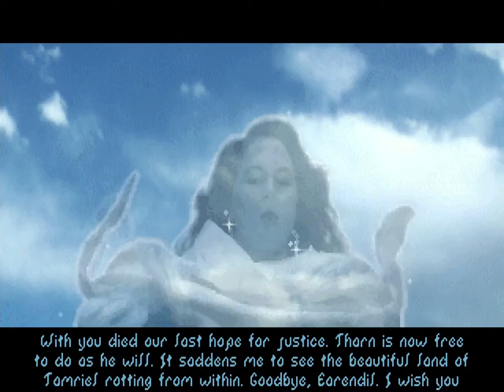Eärendil the Mage #3: Falcrenth (Falkreath) | The Elder Scrolls: Arena on Arch Linux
In this episode, Eärendil explores the city-state of Falcrenth and its surrounding region, gathering more resources as he seeks clues about the location of the Oghma Infinium.

EDIT: I have since learned that Skyrim is actually the one province where rumors about the Oghma Infinium are unavailable. Thankfully, the UESP wiki now has clearer information about each of Arena's artifacts and how to find them

00:00 Intro
01:19 A night at the Flying Skull 💀
04:29 Rumors
11:10 Fetch quest accepted (sorry)
19:12 Conclave of Justice
23:58 Fetch quest complete
25:44 Palace of King Bjeld 👑
28:11 Exploring beyond the city gates
33:35 Walkway between two towers
34:32 Looting the south tower
46:30 Outro

Hardware 💻
• CPU: Intel i7-7700HQ
• GPU: NVIDIA GeForce GTX 1070 Mobile
• RAM: 32 GB DDR4-2400
• Microphone: Blue Yeti 🎤